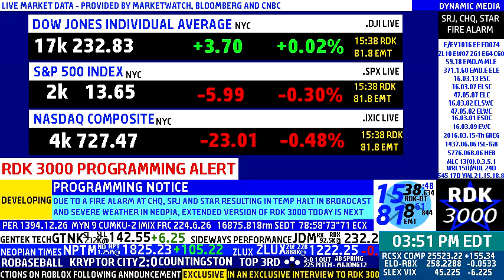RDK ALERTER DELUXE 3000 - ADMINISTRATIVE MESSAGE - 2016 03 15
RDK 3000 statement concerning ROBLOX's move to discontinue Tix as announced on ROBLOX blog as of calendar date of video upload

[COPYRIGHT INFORMATION]
Elite Metric Season 59 MLE/Elite Metric Year 371.1 ELE
Music in this video belong to respected owners. No copyright infringment intended